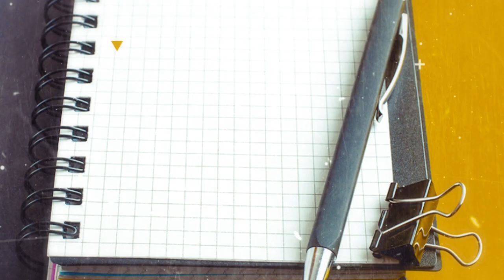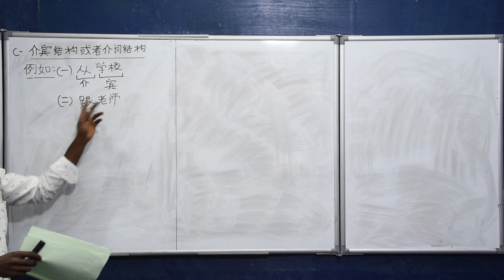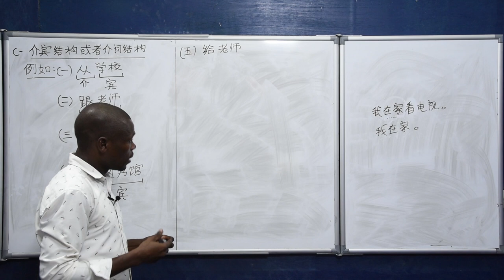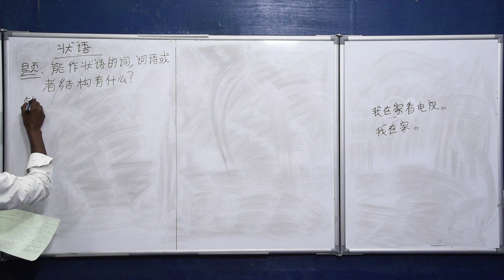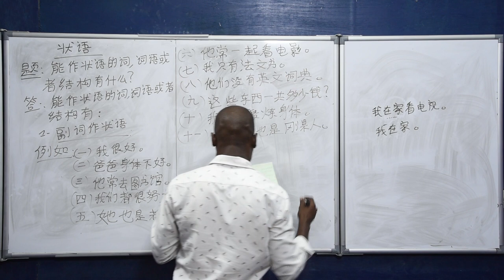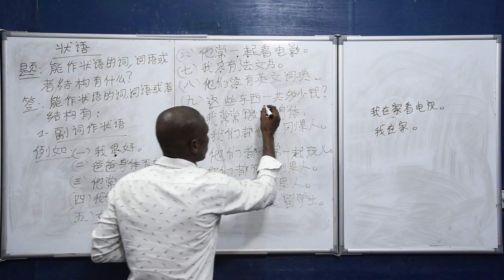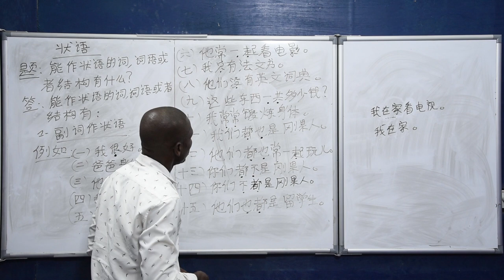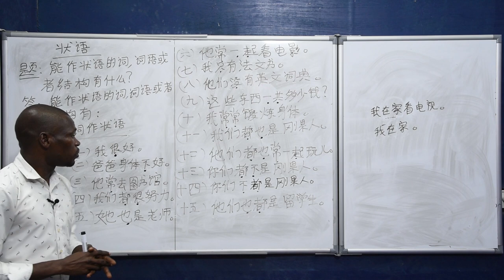Cours de Chinois - Leçon N°1 - Niveau Terminale.